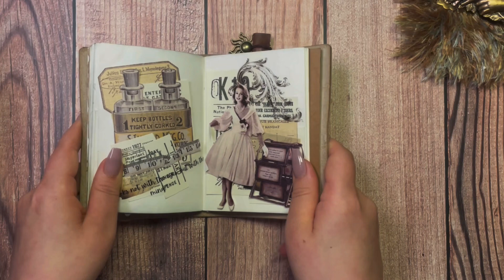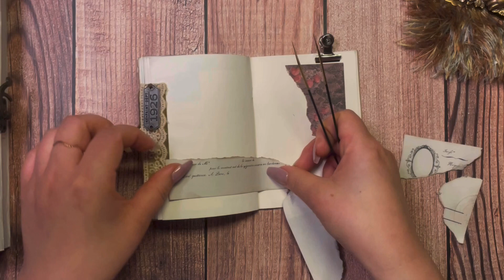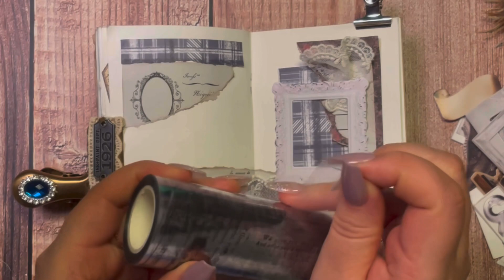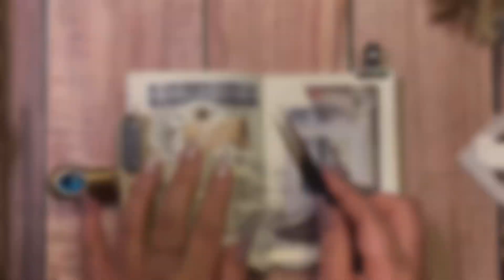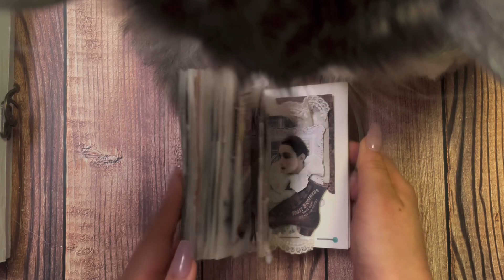레이스를 활용한 빈티지다꾸 ㅣ Vintage Journaling asmr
안녕하세요 에이미에요 ❤
먼저 찾아와 주셔서 감사드립니다 ☺

영상 거의 마지막 두리님의 책상 침입으로 인해 붙이는 과정은 생략하였어요
그래도 보시는 데에 큰 불편을 없으실 거 같아요..그쵸?

그럼 오늘도 편안한 시간 되시기를 바래요

모두 수고하셨어요 잘자요
Sweet dreams 💕

✔ info
    노트: 다꾸뇽
    파우치: 씨로네가죽공방, 나름드림

✔ 인스타에서 또 다른 느낌의 다꾸를 보실 수 있어요